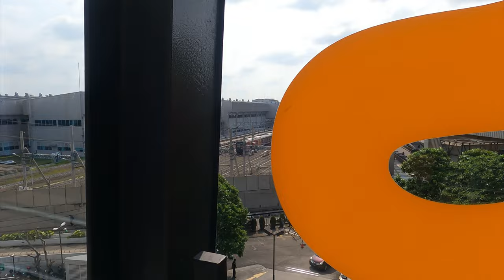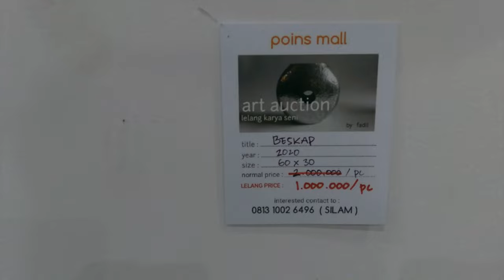Foreigner Exploring a Mall in Jakarta | Visiting Malls in Jakarta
Join me, a foreigner, as I embark on an exciting journey through the vibrant malls of Jakarta! Get ready to immerse yourself in the bustling atmosphere of Jakarta's shopping scene, where every corner holds a new discovery. From high-end fashion boutiques to traditional Indonesian crafts, Jakarta malls offer a diverse array of shopping experiences that cater to every taste and budget. Follow along as I navigate through the labyrinthine corridors of Jakarta's iconic malls, soaking in the sights, sounds, and flavors of this dynamic city. Whether you're a local or a fellow traveler, Jakarta's malls are a must-visit destination for anyone seeking to explore the heartbeat of this bustling metropolis. Don't miss out on this thrilling adventure through Jakarta's malls – let's dive in and discover the magic of shopping in Jakarta together!

About Indonesia:
Indonesia, a captivating archipelago comprising over 17,000 islands, is a nation where natural wonders and diverse cultures converge to create an unforgettable tapestry of experiences. From the idyllic beaches of Bali, where turquoise waters meet pristine sands, to the lush jungles of Sumatra teeming with wildlife, Indonesia is a paradise for nature enthusiasts. Meanwhile, Jakarta, the bustling capital, is a vibrant metropolis pulsating with modernity and tradition. Explore its dynamic streets, taste its delectable cuisine, and be captivated by its blend of historic landmarks and contemporary skyscrapers. Join us on a virtual journey through this tropical haven, and let us unveil the beauty, culture, and adventure that await in Indonesia.

About me:
Hey, I'm Hassan, a Pakistani in Jakarta, Indonesia! 🇵🇰🇮🇩
Three years ago, I started this journey, but life happened. Now, I'm back and ready to vlog my routines and Jakarta adventures.
Join me as I rediscover Indonesia and share my daily life.